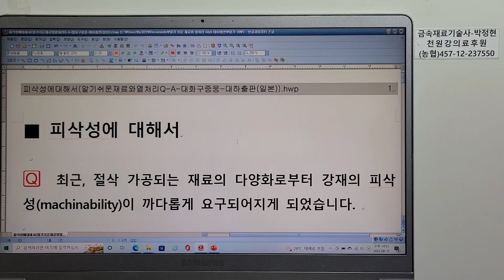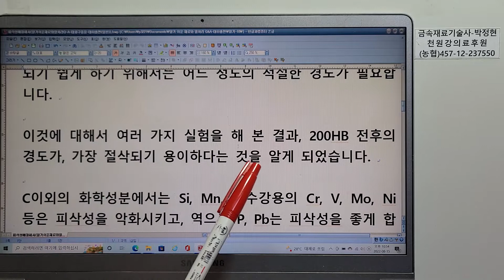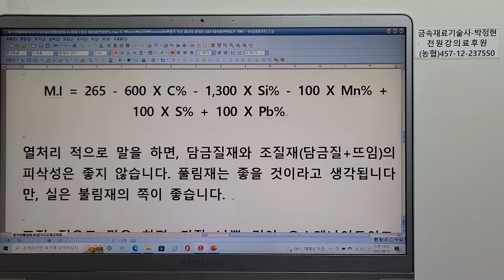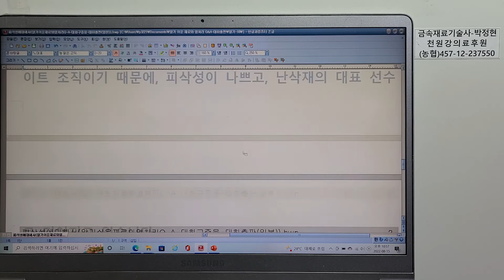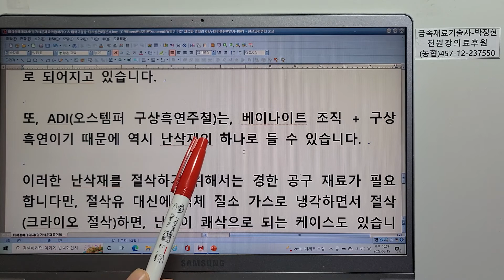금속재료1128-191알기쉬운재료와열처리Q&A 피삭성에 대해서 피삭성지수 M.I SUM 200HB 최적 피삭성경도 불림조직 펄라이트 조직순서 ADI